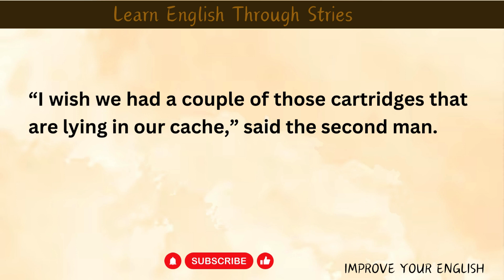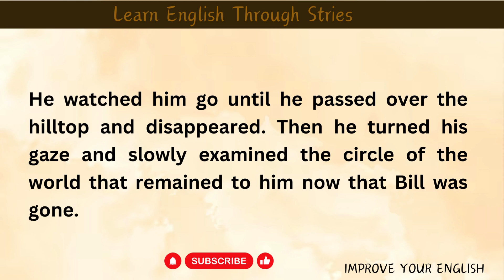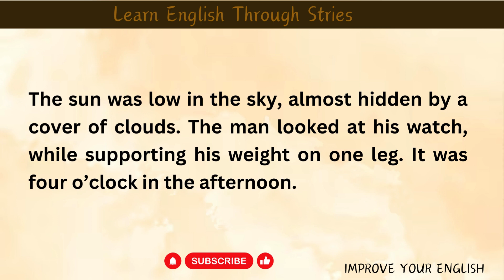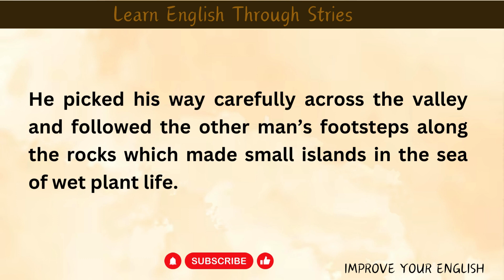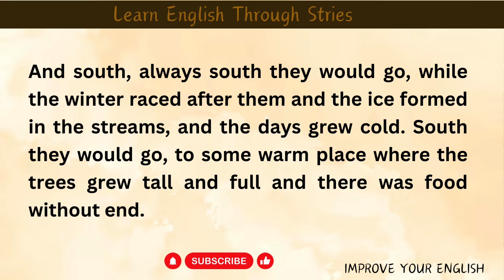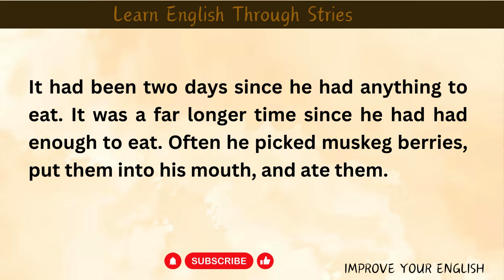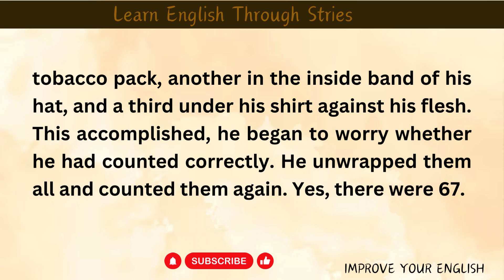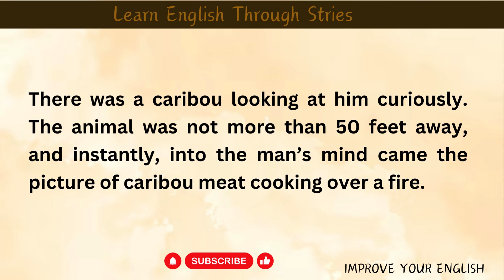LOVE OF LIFE || GRADED READER || LEARN ENGLISH THROUGH STORY LEVEL 1 || IMPROVE YOUR ENGLISH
"Welcome to AH English Stories! 📚 Immerse yourself in a world of captivating English stories designed to enhance your language skills. Explore educational narratives, storytelling techniques, and learn English through fiction. Dive into language acquisition, vocabulary enrichment, and narrative language learning. Join us for engaging ESL content, English literature lessons, and a journey towards language fluency. Let's elevate your English language skills together!"
English Stories
Language Learning
Storytelling Techniques
ESL Education
Vocabulary Enrichment
English Literature
Narrative Language Learning
Educational Narratives
Language Fluency
Fiction Learning
Story-driven Education
English Language Skills